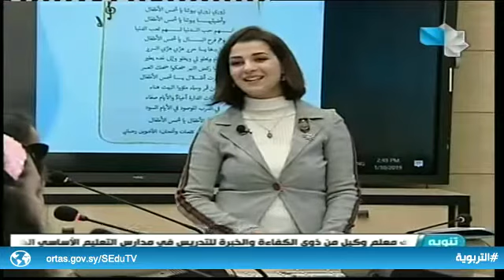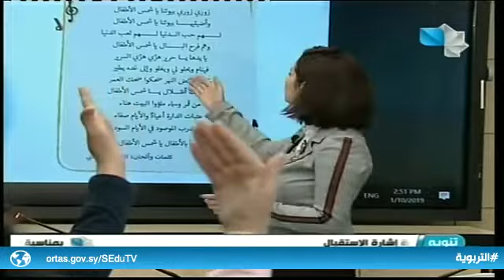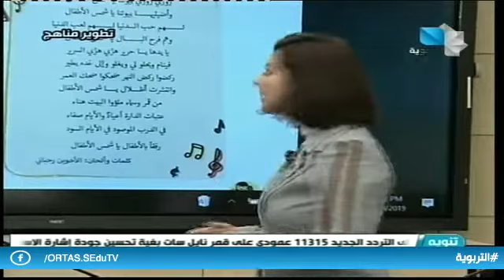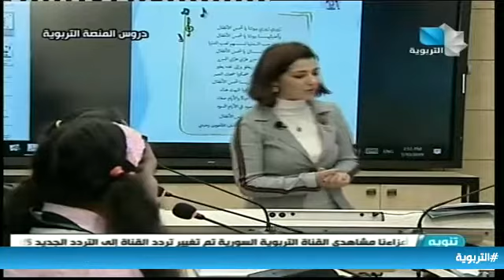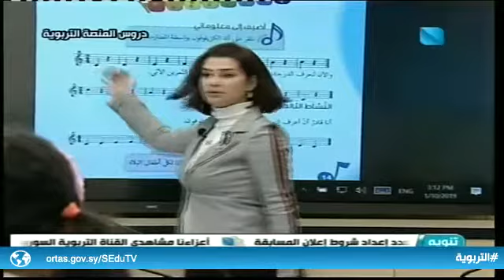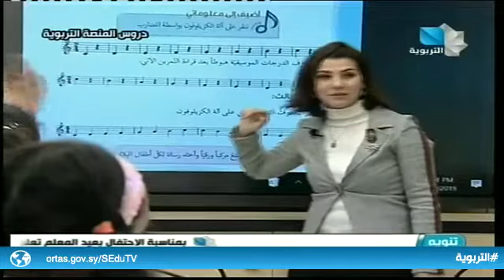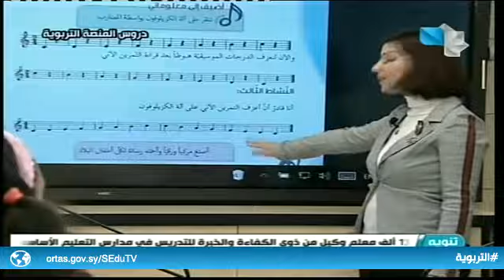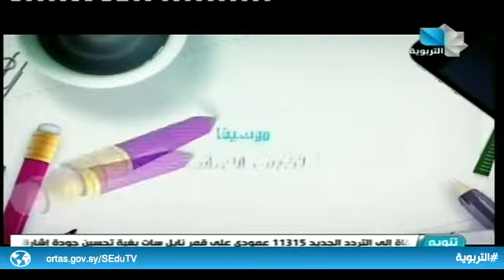دروس تطوير المناهج 5 14.03.2019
دروس المنصة التربوية
موسيقا
الخامس الأساسي
أغنية شمس الأطفال